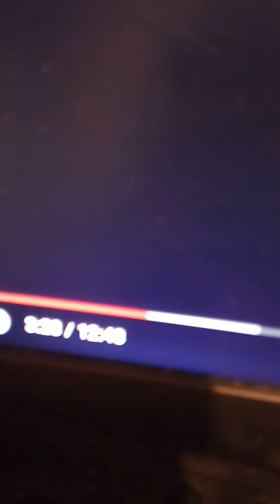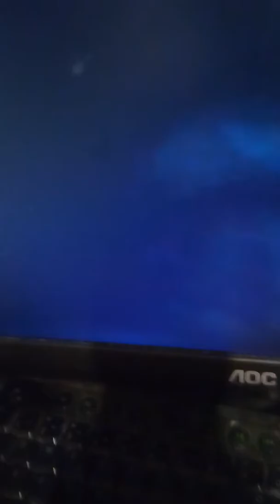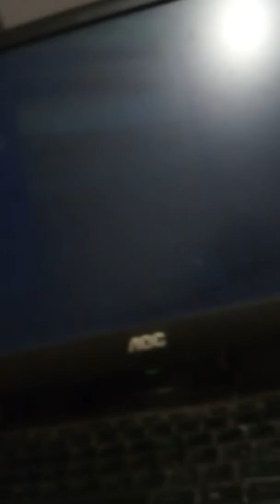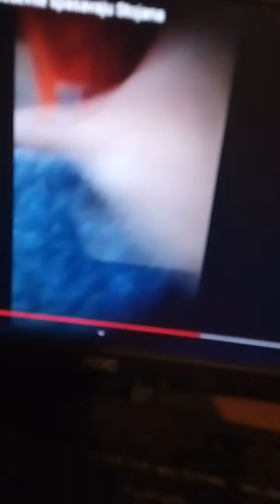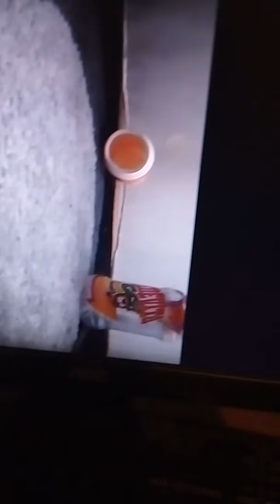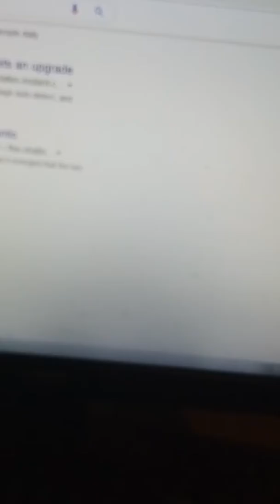CEDEVITA 5 - Season 1 Ep. 17 Pricamo kako su spasavali stivena